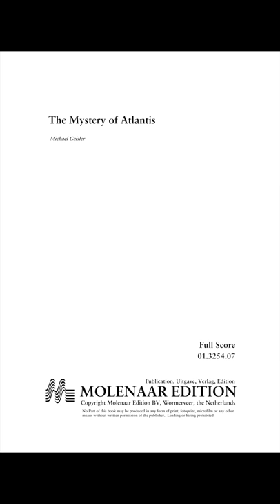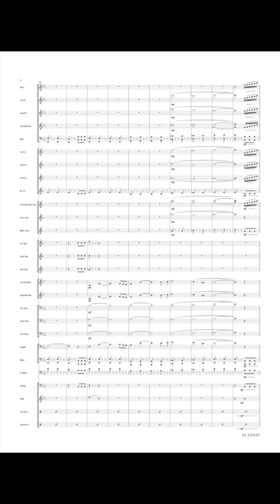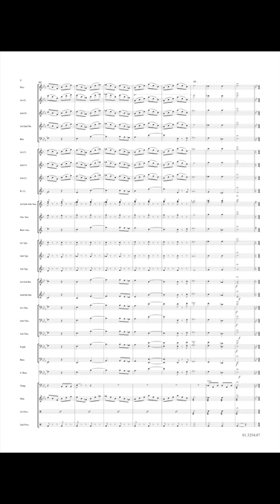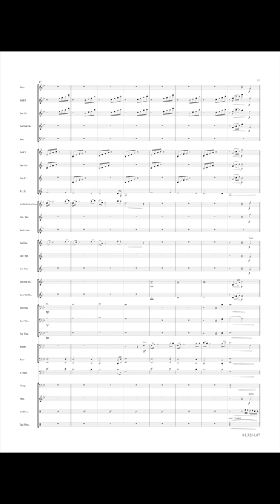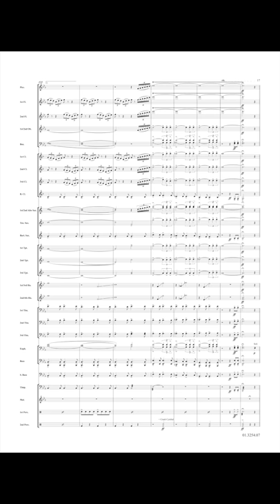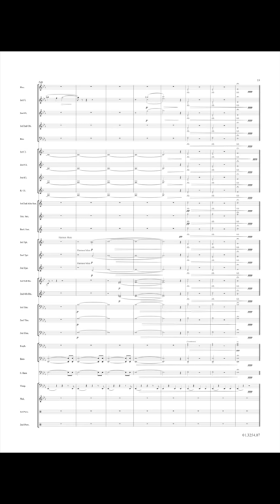The Mystery of Atlantis - Michael Geisler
Since long long ago, people have been fascinated by the mystery surrounding the island of Atlantis. The myth says that this beautiful island and all its inhabitants disappeared completely into the sea within 24 hours. Atlantis was first named and described by the Greek philosopher Plato (427-347 BC). According to Plato, Atlantis was situated in front of the 'Pillars of Hercules' (now known as the Straight of Gibraltar) in the Atlantic region, in around 9600 BC.